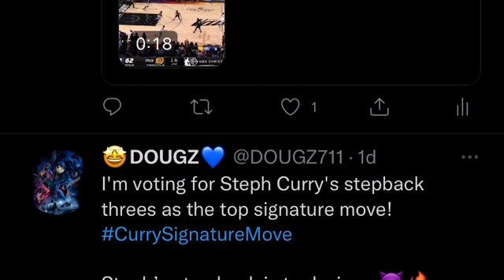Typical NBA Refs & Their Stupidity, CP3 Should’ve got called for this